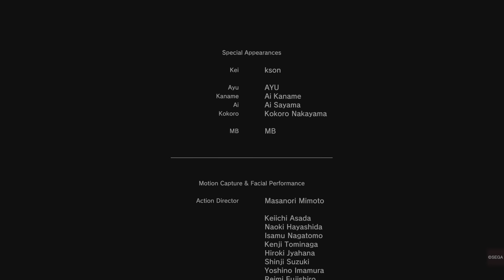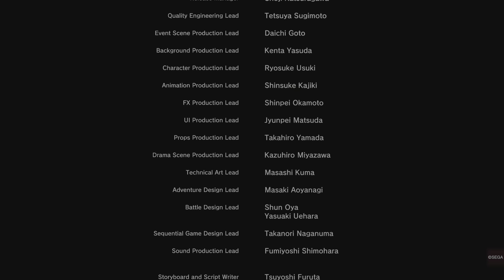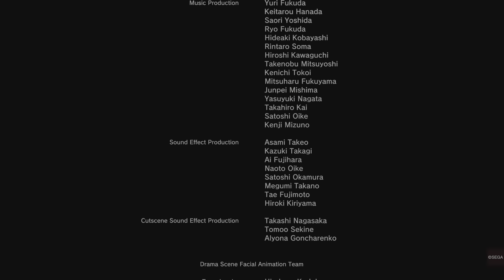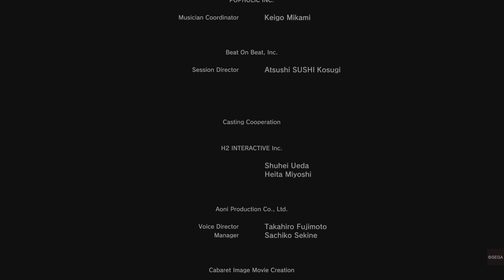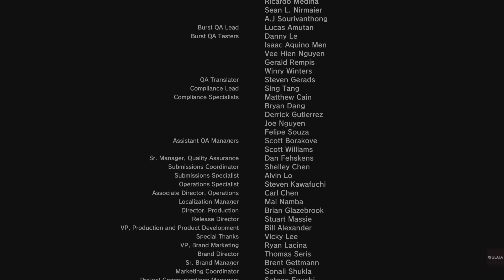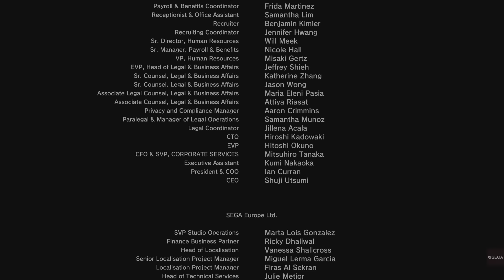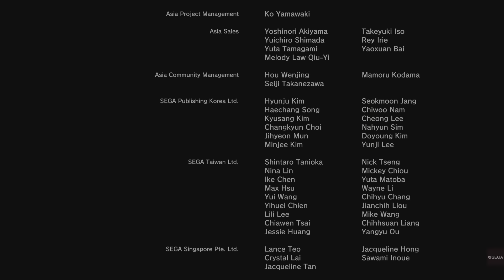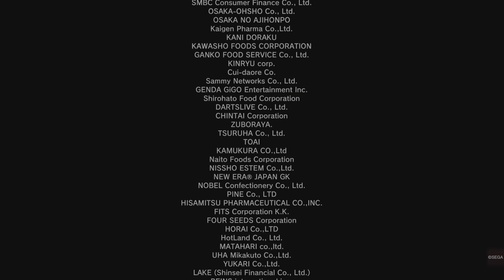Like a Dragon Gaiden: The Man Who Erased His Name - End Credits